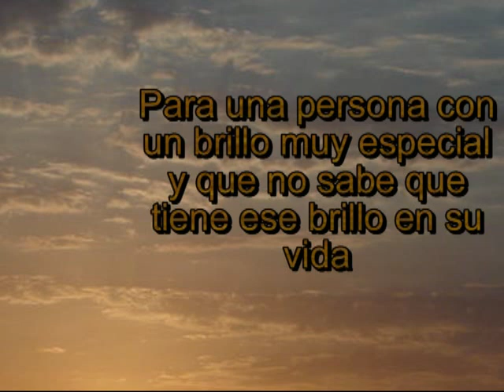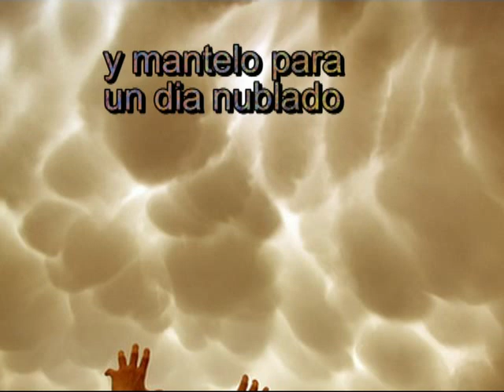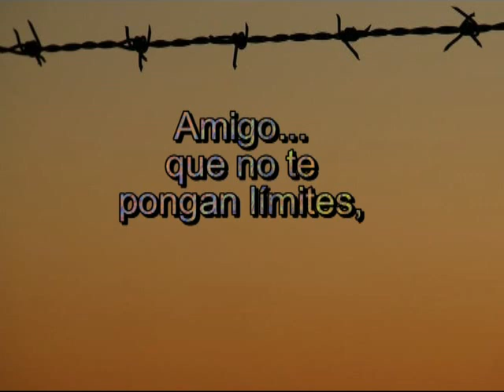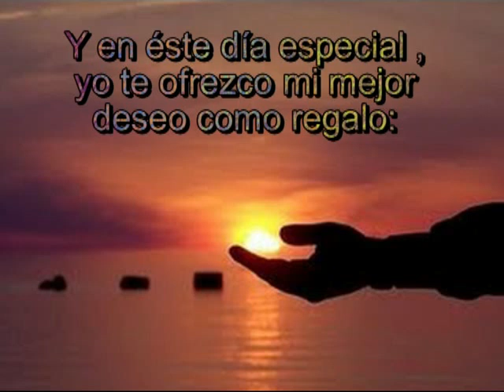Lenny Zakatek - Keep a little sunshine- HAPPY BIRTHDAY MICHEL-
Keep a little sunshine es una de las bellas canciones del álbum de Lenny Zakatek-
Te la quiero dedicar a ti, Michel, porque es una canción muy especial para mí.
La letra habla de guardar  un poco de Sol para los dias nublados.
En realidad, quiero decirte, que mantengas siempre la esperanza y la alegria para  los momentos tristes y duros, que todos los tenemos.
Siempre quise hacer un video con ésta canción...y pienso que ahora es el momento adecuado y por eso te la regalo a ti, porque eres una persona muy especial, llena de energía y que a veces sufres esos bajones en la vida.

FELIZ CUMPLEAÑOS MICHEL...Y QUE LA VIDA TE SONRÍA SIEMPRE.